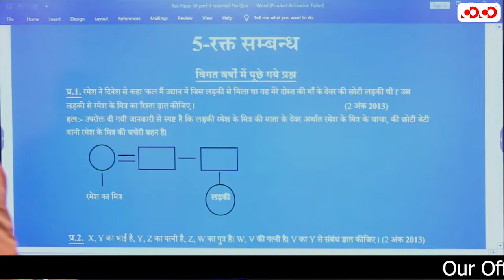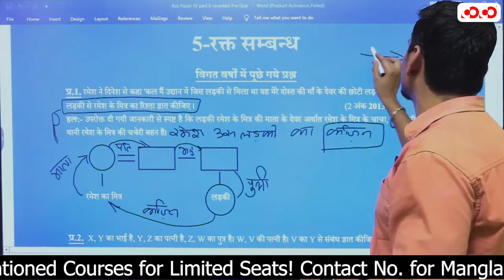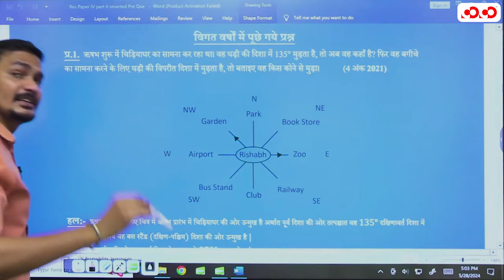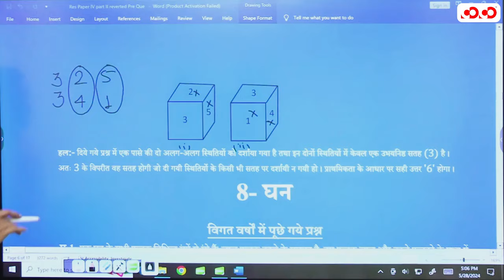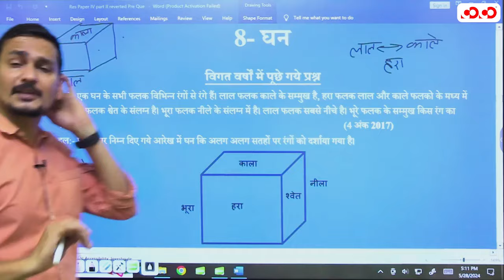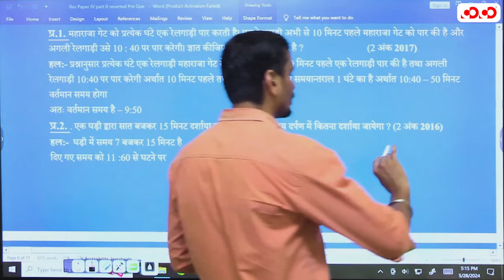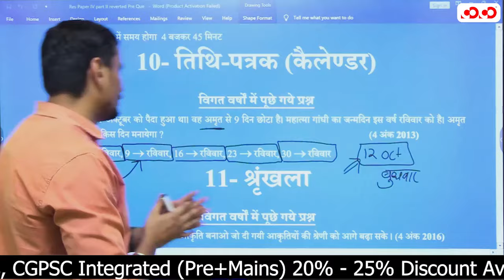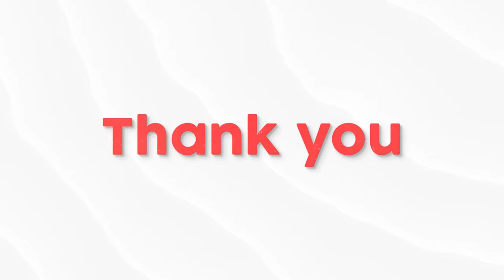Dheeraj Sir Sangram Series Video 28 May 2024